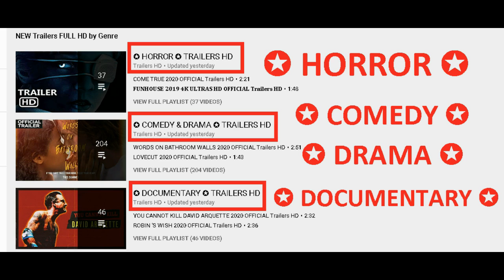I HATE SUZIE 2020 OFFICIAL Trailers HD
A star on the wane, who has her whole life upended when her phone is hacked and a photo of her emerges in an extremely compromising position.